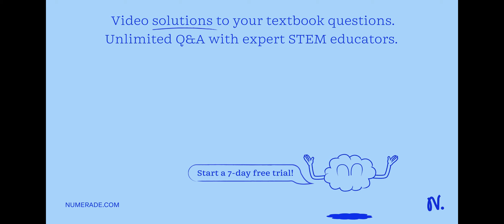Label the three components of the ATP molecule diagramed below_ NHz HC N CH N 0 H H H H OH OH Indic…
Label the three components of the ATP molecule diagramed below_ NHz HC N CH N 0 H H H H OH OH Indicate which bond is most likely to be broken. What type of chemical reaction breaks this bond? Explain why this reaction releases so much energy: CHz